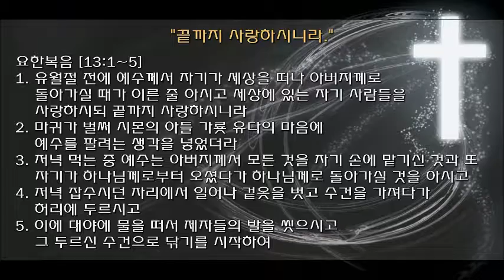20170428 Friday Service (송승현 목사)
끝까지 사랑하시니라
요13:1-5
2017년 4월 28일 금요집회 설교
송승현 목사(웨스트힐 장로교회)